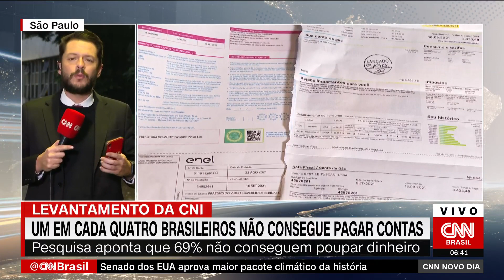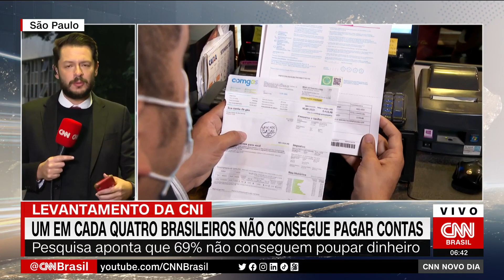1 em cada 4 brasileiros não consegue quitar contas no fim do mês, diz CNI | NOVO DIA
Um levantamento realizado pela Confederação Nacional da Indústria (CNI) aponta que um em cada quatro brasileiros (25%) não consegue quitar todas as dívidas no fim do mês